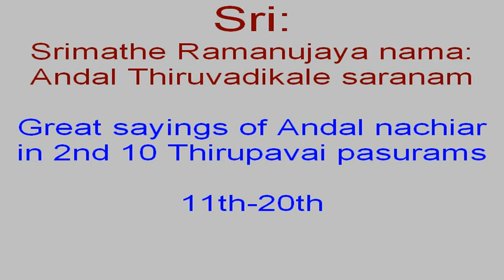Great sayings of Sri Andal Nachiyar in 2nd 10 Thirupavai pasurams